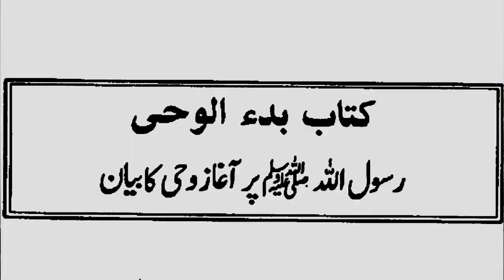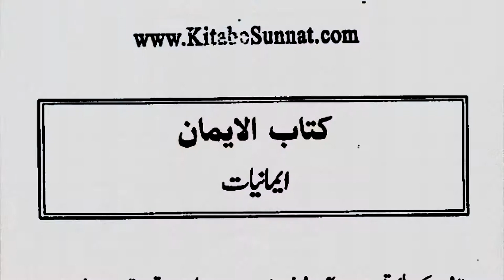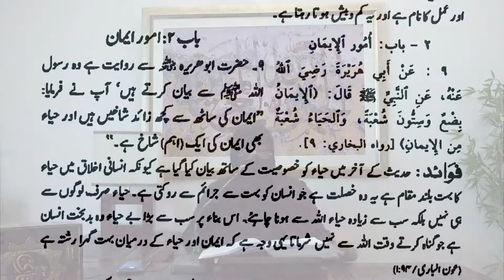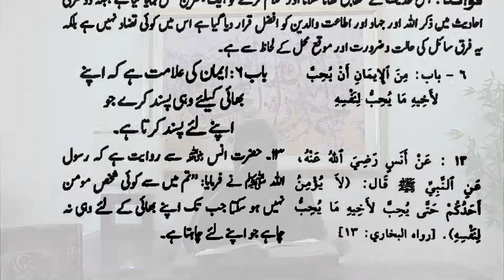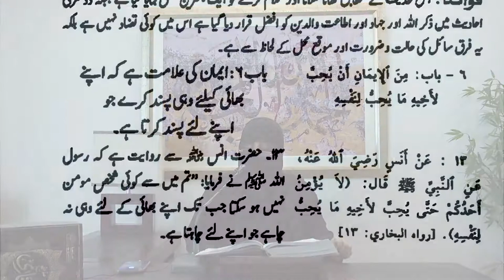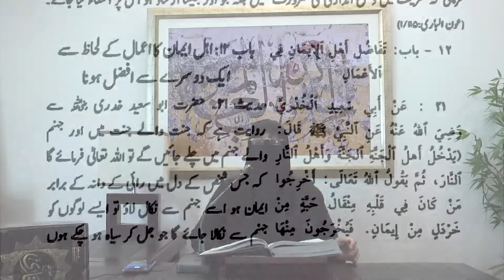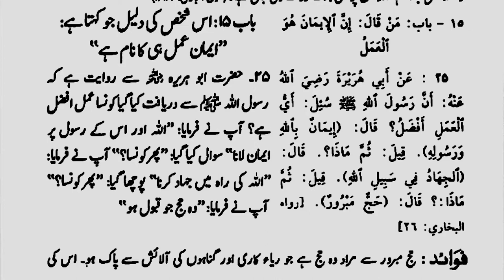2)Kitab Bad ul Wahi Hadees 5-7 & Kitab ul Emaan Hadees 8-25 Daura e Hadees By Dr Zeba Waqar